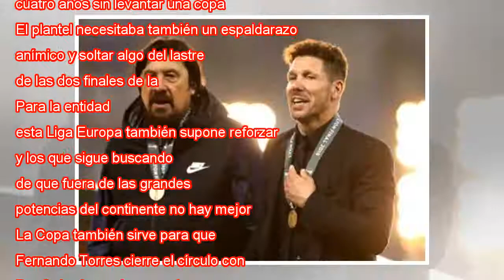Simeone y el campeón más incómodo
Simeone, tras la victoria en Lyon. En vídeo, las declaraciones del entrenador tras ganar el partido. GONZALO FUENTES (REUTERS) / ATLAS Puede que esta Liga Europa no entusiasme como las dos anteriores (2010 y 2012), pero sí es una muesca más que certi...